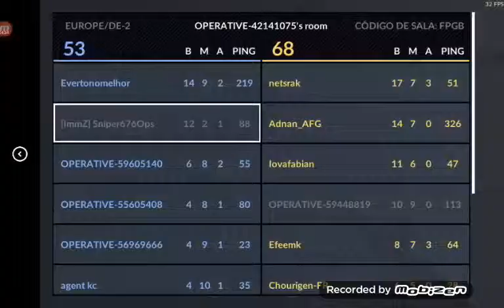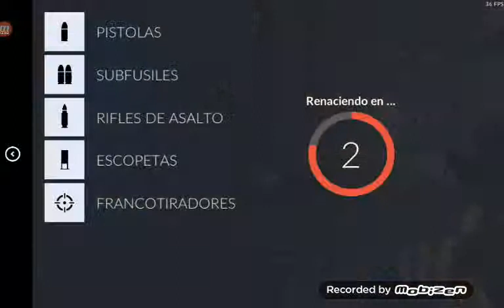Critical Ops. Road to Moderator. Ep 45.